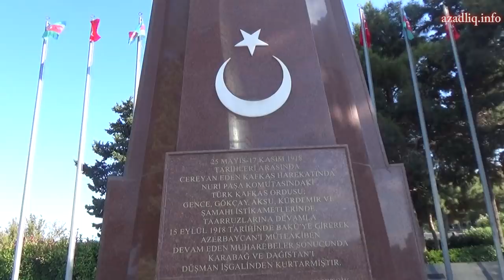Əli Kərimli: Millətimizə qələbə yaraşır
AXCP və Milli Şura Bakının azad olunmasının 101-ci ildönümündə Şəhidlər Xiyabanındakı Türk məzarlığını ziyarət edib. AXCP sədri Əli Kərimli tədbirdə nitq söyləyib.